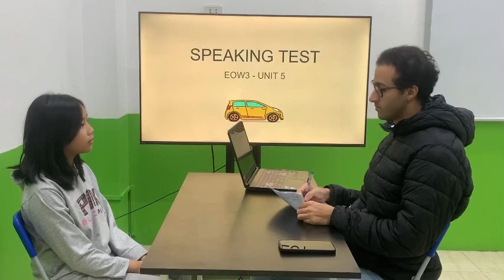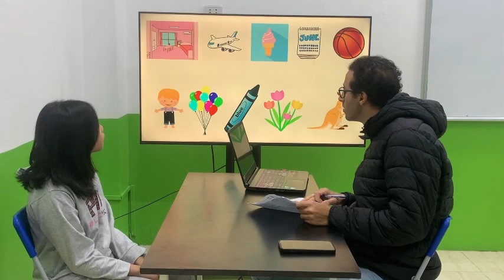ngày 6 tháng 12, 2023